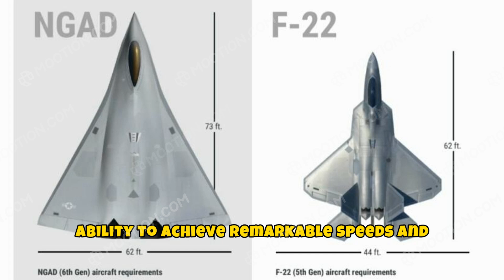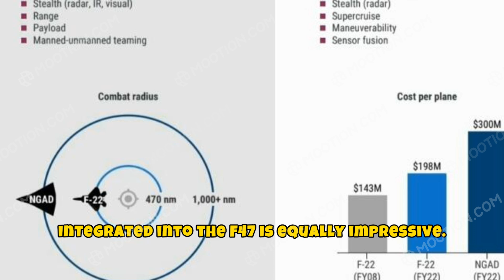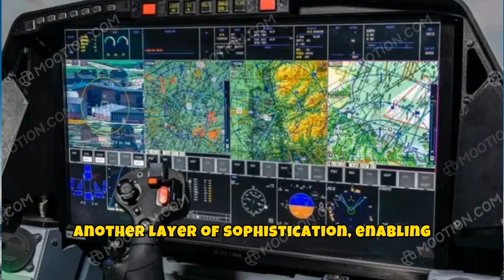Boeing's F-47 NGAD 6th Gen. Jet Fighter – A New Era in Air Dominance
In a landmark announcement, President Donald Trump has revealed the U.S. Air Force's next-generation fighter jet, the Boeing F-47. This state-of-the-art aircraft is poised to redefine air combat with its advanced stealth capabilities, extended range, and unmatched maneuverability. Developed under the Next Generation Air Dominance (NGAD) program, the F-47 is designed to maintain U.S. air superiority, particularly in the face of emerging threats from nations like China. ​

Key Features:

Stealth Technology: Incorporates cutting-edge materials and design to minimize radar detection.​

Extended Range: Engineered for longer missions without the need for refueling.​

Enhanced Maneuverability: Superior agility to outperform adversaries in various combat scenarios.​

President Trump emphasized the F-47's unprecedented capabilities, stating it is "virtually unseeable" with "unprecedented power" and excellent maneuverability.
CBS NOTÍCIAS
 The F-47 is expected to operate alongside semi-autonomous drones, showcasing the integration of human and AI in modern warfare.